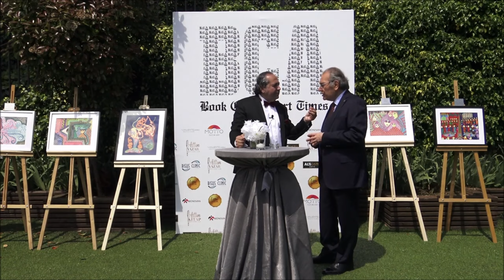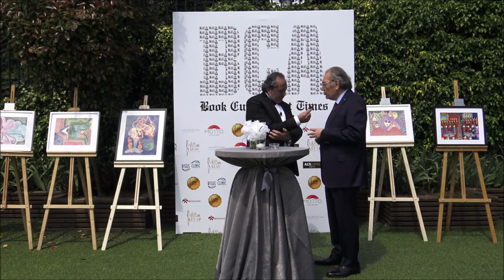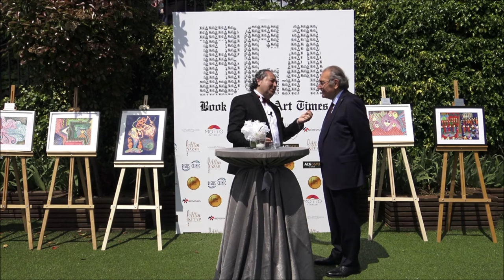İnsanlığın Bilgeliğe ve İyilik Yapmaya İhtiyacı Var I Altın Kalem Ödül Töreni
Prof. Dr. Nevzat Tarhan'ın Resmi YouTube kanalına hoşgeldiniz...

Book Culture Art Times Dergisi tarafından düzenlenen ve edebiyat dünyasının farklı kategorilerdeki önemli isimlerinin ödüllendirildiği “Altın Kalem Ödülleri” kapsamında Üsküdar Üniversitesi Kurucu Rektörü, Psikiyatrist – Yazar Prof. Dr. Nevzat Tarhan, ‘Kuantum mekaniği, nörobilim ve psikiyatri sentezi’ yaptığı Bilgelik Psikolojisi kitabıyla psikoloji kategorisinde “Altın Yazar” ödülüne layık görüldü. Törende yaptığı konuşmada Tarhan, “İnsan olarak büyük bir anlamın parçası olduğumuzu unutuyoruz. İşte bilgelik psikolojisi de bunu gösteriyor.” diyerek insanlığın geleceğini bilgeliğin kurtaracağını, kadim bilgelikle bilimin sentezinin gerektiğine dikkat çekti.

Davranış bilincinden aile yapısına kadar birçok konudaki videolar ve shortslar YouTube kanalımızda sizlerle olacaktır.

Bu kanalın bütün gelirleri Nevzat Nermin Tarhan İnsani Değerler ve Ruh Sağlığı Vakfı'na bağışlanarak ihtiyaç sahibi kişiler için kullanılmaktadır.